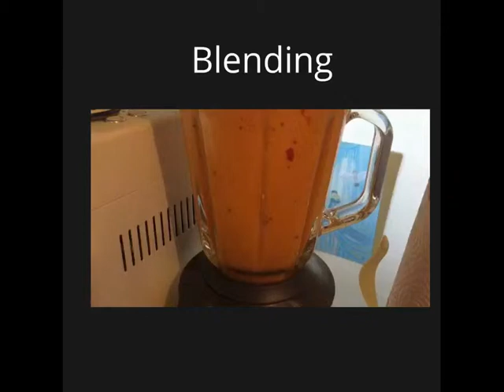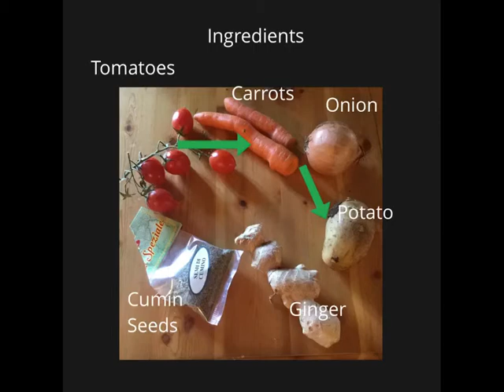Vocabulary for cooking.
Making Soup. Learn the vocabulary for ingredients and the verbs.